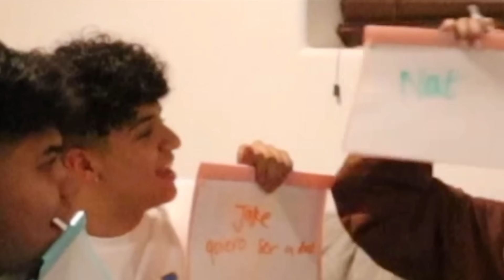WHO'S MOST LIKELY TO COUPLES EDITION *SPICY*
J&J vlogs

Edith-@yooedith
Ricardo-@ricardo_paz8